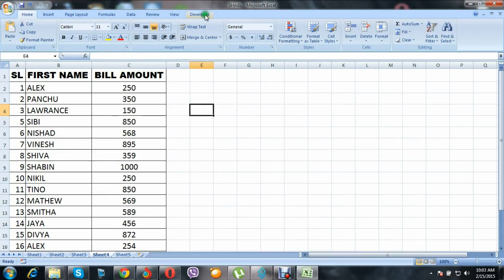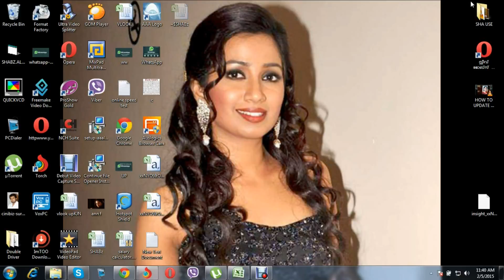excel visualbasic tutorial in malayalam part 1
learn excel  visual basic in malayalam